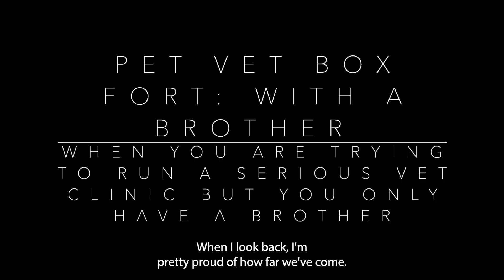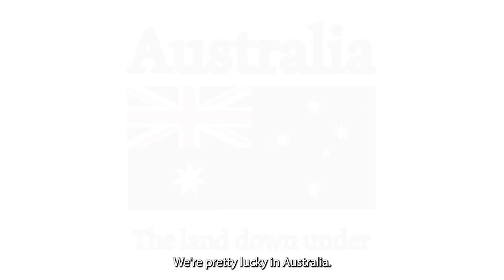A True Moose Living Point of View 2024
A True Moose Living Point of View in 2024...
The reality of the Creator.
Influencing for the right reasons.
Learn from the best and become the next Mr Beast or Mark Rober.

True - If it aint authentic don't bother
Moose - that's our name, use it, like it, share it, it won't wear out
Living - Living our best life and sharing it with you!

In 2023 we were privileged to partner with Bali Life Foundation in Bali!!
This year we are going back and we need your help!! It takes $$$ to establish spaces to inspire hope, dignity and purpose and Bali Life Foundation is one we are confident to say, 'your money is in good hands'.
Donate today via the make a difference link below or learn more about Bali Life Foundation

This is one of two foundations we will be featuring this year and cannot wait to see you rise up and BE the change in 2024.